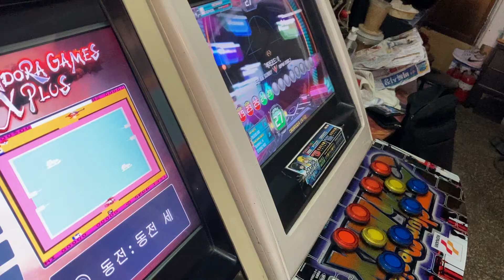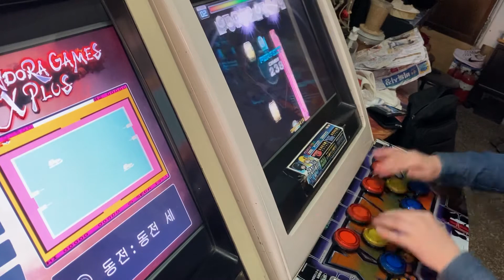에러코드0 D27 랜덤스킨 HJ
아 이걸못깨네
후반이 너무 안보임